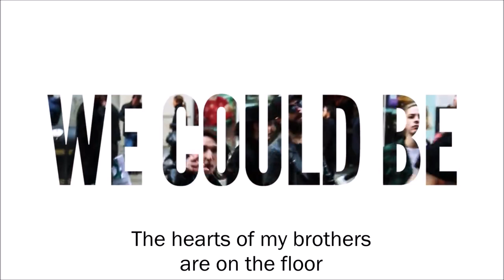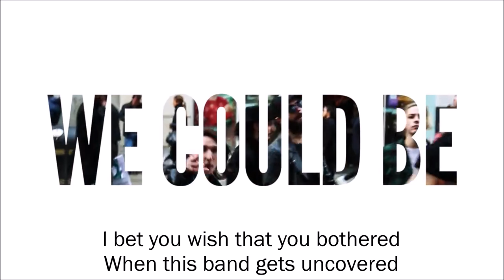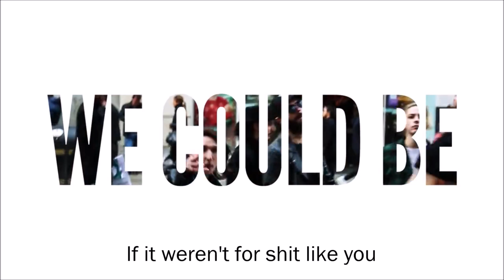The Hunna - We Could Be (Lyrics)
Artist: The Hunna
Album: We Could Be
Song: We Could Be